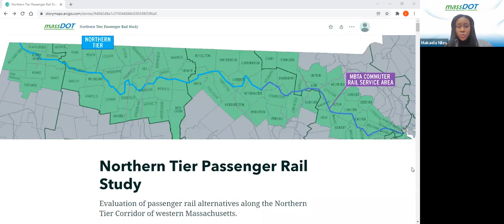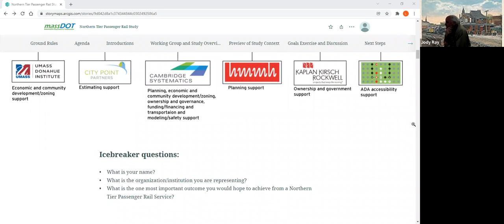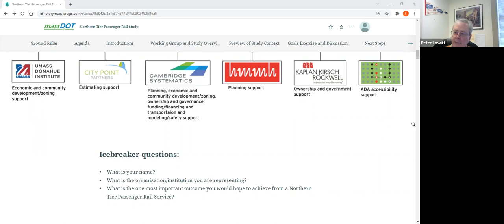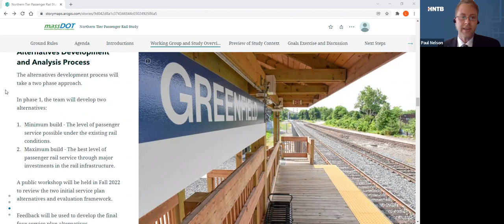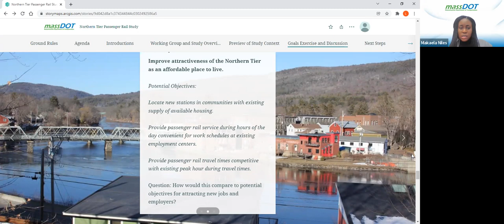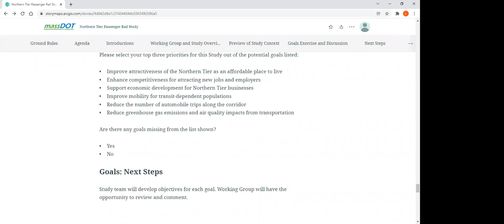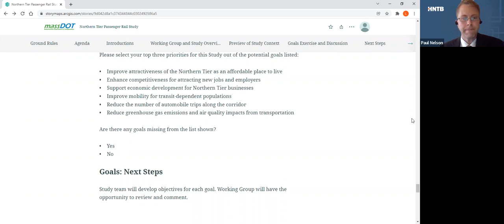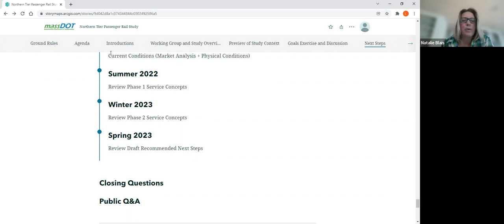Northern Tier Passenger Rail Study Working Group Meeting #1